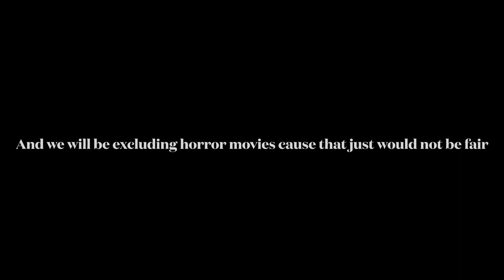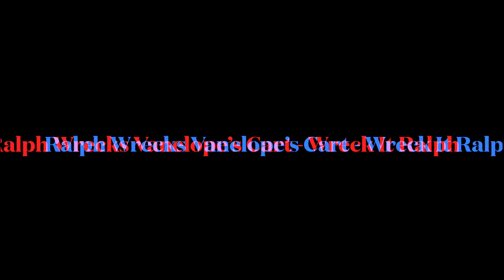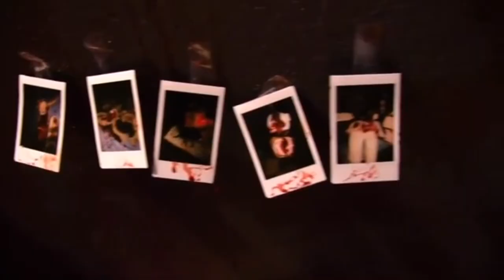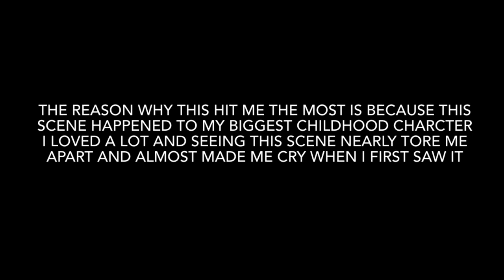Scenes from Movies and TV Shows that gave me Nightmares (READ DESC AFTER VIDEO ENDS)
Explanation On Why These Scenes Gave Me Night Terrors

Flippys Killing Spree - Happy Tree Friends
What made this scene scare me is that Flippy was trying to calm down in this episode but he could not take it and had his terrible War flashbacks and went on a very messed up killing spree and killed many characters.

 Lois Vs Stewie - Family Guy
Seeing Lois fight his own Baby after stewie shot her, but thankfully she survived, and taking over the world, is very scary and messed up and insane, and stewie's death at the end was very sad, but thank god that was just a simulation.

Anakin Burning - Star Wars Episode III
As if Anakin turning to the dark side, chocking his own girlfriend padme, and killing younglings is not bad enough, this scene is very scary and sad when obi wan told anakin that he betrayed them all, and him burning was very hard to watch.

Fight With The Angry Dragon - Shrek Forever After
This Dragon going angry scene was way more scary than the one in the first shrek movie, the dragon tried to kill Shrek And Fiona, Donkey tried to get his love with her back, since she was in love with him in the first one, but that did not work either, and seeing the dragon like this is pretty scary.

Bill Cipher Goes Psycho - Gravity Falls
That messed up line Bill Said where he was gonna turn Dipper And Mabel into Corpses is very messed up because it means he is going to kill them and turn them into dead old body's, and his demon form is very Horrifying.

Patty Monsters - SpongeBob SquarePants
Possibly in my opinion the scariest SpongeBob moment of all time, the way the characters turn into Patty monsters and shake in pain is very creepy and disturbing and the noises they make are disturbing as well.

Joker Kills Jason Todd - BatMan Death Of The Family
Seeing this happen to a main character is one of the worst things to happen in a movie or a tv show, seeing robin, a well known character from batman getting beat to death and killed by explosives by the joker is very messed up and also very sad.

Ralph Wrecks Vanellope's Kart - Wreck It Ralph
Ralph had no choice but to destroy Vanellope's kart that he made and that scene Was very heartbreaking especially when Vanellope was screaming in panic then she was heartbroken by it.

Everyone's Faces Melt Off- Raiders Of The Lost Ark
The Only Thing I Can Say About This Scene Is That Seeing There Faces Being Burned And Melted Is Very Gruesome To Watch and very violent.

Dusty's Crash - Planes Fire And Rescue
Seeing Dusty, one of my favorite characters of all time crash in a very Violent way and breaking down made me very shocked and sad of how much bad damage he got.

The Incinerator - Toy Story 3
I Am Neutral To Toy Story 3 Now, but this scene is terrifying because the Toys had no hope left and had no choice but to embrace for their deaths, and me and other people thought this was the end of Andy's toys.

What's Inside The Secret Door - SML
I Don't Care if the body's are puppets, it is still very messed up on how the blood and guts are seen everywhere and Mario, Rosalina, And Jeffy See This In Terror, and it almost made me gag in disgust because it was also disgusting.

Jeff Tries To Kill Quagmire - Family Guy
The Thing That Scared Me in this part is when jeff, Quagmires sisters abusive boyfriend strangles him and Quagmire's gagging is very horrifying, but then he faked his death so he can kill jeff for the stuff he did to his sister.

Omni Man Nearly Beats His Son To Death - Invincible
Seeing a father nearly kill there own son is very messed up and heartbreaking, but when Invincible found out the truth about his dad, Omni Man lost his crap and beat him up pretty badly and then found out he messed up and tells him why did he make him do this.

Scar Kills Mufasa - The Lion King
Scar Planned To Kill his brother for half the movie so he can be king, and he actually succeeded, he betrayed his brother and threw him causing him to get crushed by the stampede and Simba watched in horror.

Mametchi And Tanpopo Get Lost In Space - Tamagotchi The Movie
Mametchi, My Favorite Character Of All Time and his new human friend tanpopo struggle to wake up blackholetchi so they can stop getting sucked up and get back home, but after trying their best with the others, the rope that is holding them breaks and they get sucked up which is what shocked me.

Luke Skywalker Gets Brutally Electrocuted And Emperor Palpatine's Death - Star Wars Episode VI
Seeing Luke The Main Character getting electrocuted almost to death by the evil Emperor Palpatine was very Terrifying and we thought this was going to be the end for him, and seeing him scream in pain almost made me cry as a kid, but Luckily Darth Vader His father Makes The Right Choice and saves his son.

Lightning McQueen's Crash - Cars 3
This Scene Hit me the most because the way McQueen Crashed was very Violent And Gruesome and He was my biggest childhood character of all time, this scene was so nightmarish it almost made me cry.